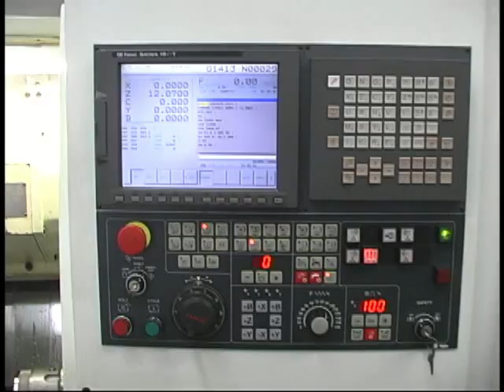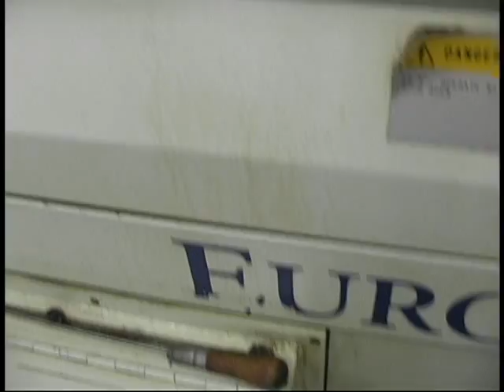Eurotech 730-SLY CNC Lathe Turning Center- CNC DIgital, Inc.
Eurotech 730-SLY
Machine Specifications:
Bar Capacity:      2.625"
Max. Mach. Dia:      9.842"
Max. mach. length:     19.685"
Max. Swing:     20.472"
Main Spindle:
Max. Spindle RPM:     4000
Spindle Nose:     A2-6
Motor HP:     22/26 Kw
Sub Spindle:
Spindle Nose:     A2-5
I.D. drawtube:    1.692"
Motor HP:      5.5/7.5 Kw
Turret:
No. of Stations     12
Square shank tooling:     3/4"
I.D. Tool holders:    1" & 1.25"
Index time 1 Pos.:     0.4 sec.
Live Tooling:
Live Tool Pos.     12
Max. RPM:      3000
Motor HP:      3.7 Kw
C- Axis on Main Spindle:
Type:     CS (direct)
Min. Prog. Value:     .001 deg
Rapid Trav.RPM:     100
Axes Rapid Traverse IPM:
(X)      472
(Z)      787
(B)      944
(Y)      236
Cooling System:
Tank Cap. in Gallons:     52
Pump Displacement Gal./Min.    26
Machine Dimensions:with chip conveyor: L158" x W78" x H85"